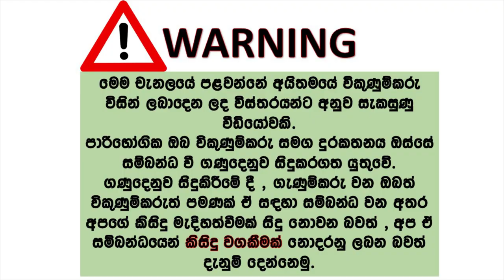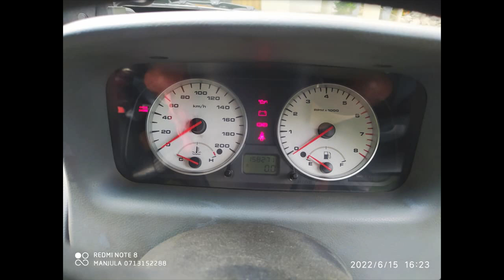Tata indica car for sale | ikmn lk wahana | vehicle for sale in srilanka